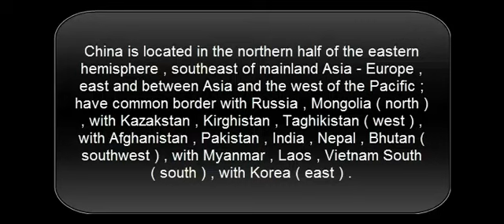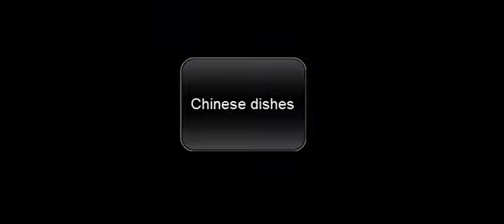china tourism - welcome to china !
Please come to our beautiful country Korea . hospitable people . gourmet cuisine , varied and plentiful . the modern 5-star hotel facilities. Our nation welcomes you !
click to see more video sub tour Asian countries all of you !